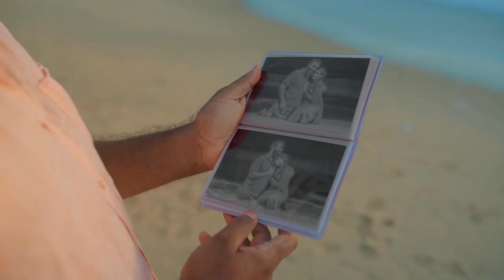𝗔𝗬𝗘𝗠𝗔𝗧𝗛 𝗔𝗪𝗔 (ආයෙමත් ආවා) CINEMATIC MUSIC VIDEO - ASHEN SENARATHNA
AYEMATH AWA (ආයෙමත් ආවා) CINEMATIC MV - ASHEN SENARATHNA

Vocals : Ashen Senarathna
Lyrics : Anisha Jayakody

Music : Lasith Dimithri @ Live Divine Productions
Melody : Ayesh Perera
Mixed And Mastered : Lasith Dimithri @ Live Divine Productions

Flute : Sasrika Randimal
Esraj : Pamalka Karunanayake

Video Production : Adyad (Pvt) Ltd.

Script / Video Director : Ashen Senarathna
Cinematographer : SJ Prashath (JP)

Editor : Ranjan Prasad Jayasekara
Colorist : Yashodha Danupama

Asst. Cinematographer : Gayan Balasooriya
Asst. Director  : Jason Dilo

Illustrations : Romesh Muhandiram

Makeup :  Aruni Abeywickrama
Still Photography / BTS  : Jason Dilo

Production Manager : Danuka Sampath @ Adyad Studios
Ast. Production Managers : Dhananja Madhusanka / Lily Perera

Cast : Sanju Samarasinghe / Saasha Karunarathne / Pradeep Sethunga / Danuka Sampath

Special Thanks :
          My Beloved Thaththi Ammi Nangi
          Lily Perera
          Chathuranga / Ranga @ Beauty Nail Spa
          Mohamed Rifkhan @ iDealz
          Liam Safran @ Alcatel Sri Lanka

encouraged me, and believed in me. I am thankful!

Lyrics

තරු මතම රැඳිලා සඳ අහිමි වුනු මා..
හිත තාම ඇලිලා සඳේ..
ආයෙමත් ආවා
අහම්බෙන් පායා
මතක තැල්මන් පාරලා..

ආයෙමත් පා...යා .දිලෙනා ...
ගිනි බුබුළුවයි... ආදරේ...

නුරා ගිනි දැල්    ඇවිලිලා...
අපි එදා අපගේ       වුනා...
හිමි අහිමි කම්  ලංවෙලා...
ඉතින් ආයෙත්  වෙන්වුනා ...

නුඹගිය පසුත් ආයෙ - කඳුලක ලියන්  ආලෙ
මතකෙට තවත් ලංවුනා .

දරා වුන් බැමි  ගිලිහිලා...
ගලා සිත්  දොරේ ගියා...
පවක් වෙනුවෙන් පේවුනා...
යලිත්  නුඹ මාගේ වුනා...

ආයෙමත් ආවා
අහම්බෙන් පායා
මතක තැල්මන් පාරලා..

ආයෙමත් පා...යා .දිලෙනා ...
ගිනි බුබුළුවයි... ආදරේ...